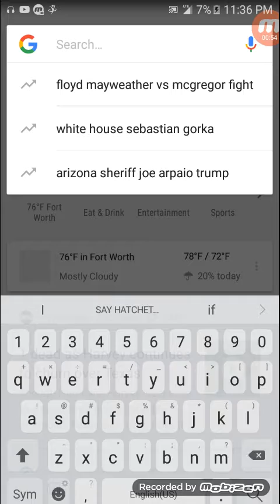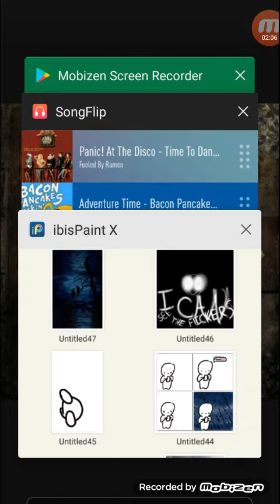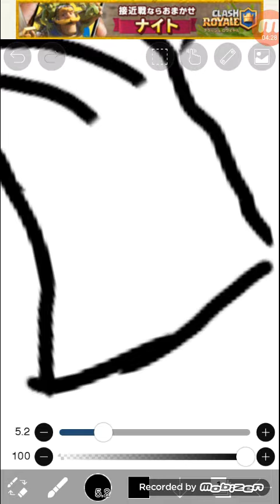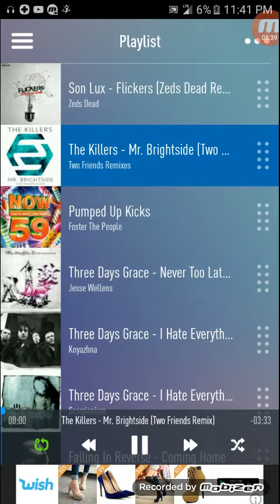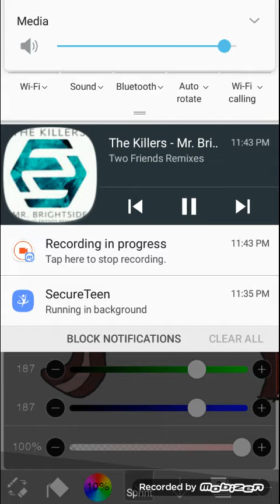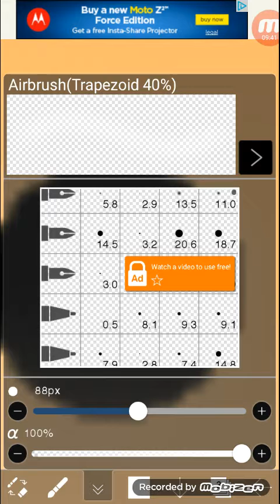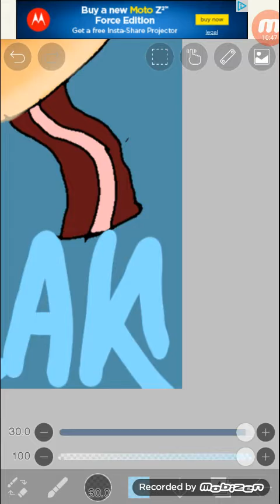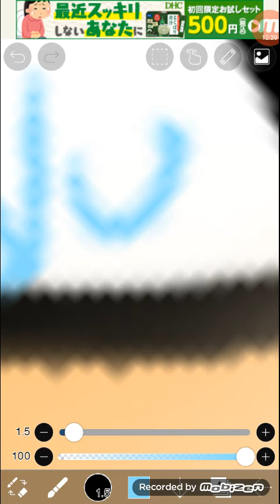Come and draw with me :)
Yeah. I like to draw.